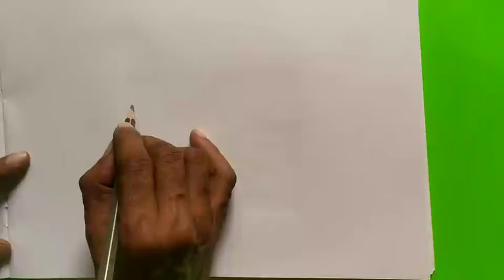Elementry Exam still life glass (object drawing)2022